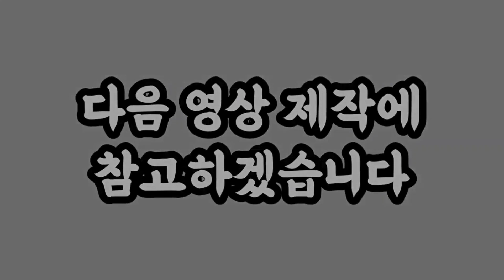정동원, 입장권 못구했지만, 밖에서 더 열심히 응원해요, 하동 송년콘서트